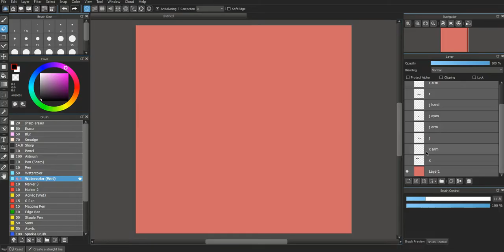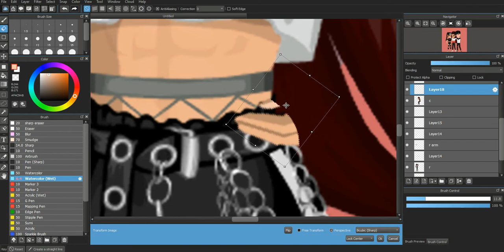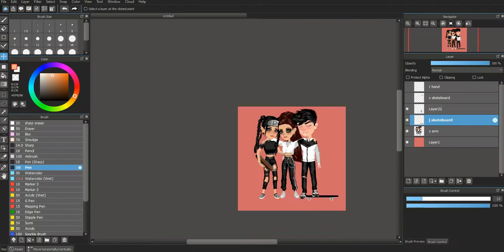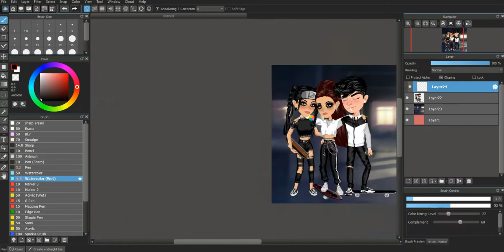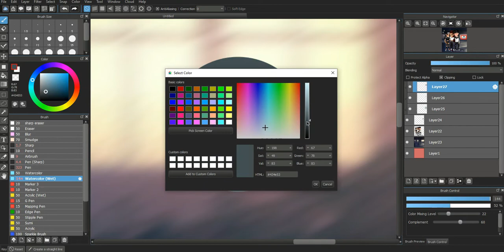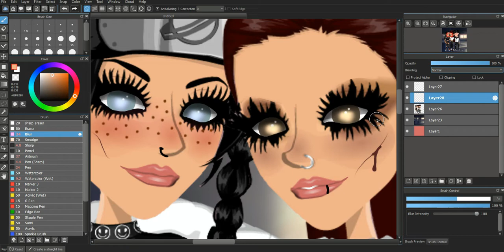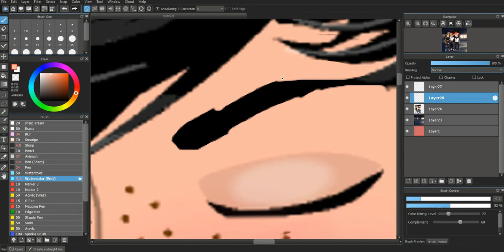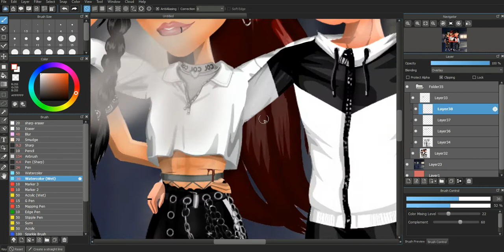WATCH ME EDIT #9 | MSP || snvchre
okay uhm, so yesterday, i wanted to restart my ipad bc the apps where glitching. i turned it off and when i turned it back on, it got stuck on the apple logo, i tried to fix it but it wouldnt budge. SO i'm gonna try to go to the apple store to get it fixed, but what does this got to do with btd? well ALL THE SCRIPTS ARE IN THAT IPAD. AND IF I DONT GET IT FIXED IM GONNA HAVE TO REDO AND ITS GONNA TAKE ANOTHER 2 MONTHS, but if i do get it fixed but all the data and the stuff in it INCLUDING THE SCRIPTS THEN I WILL HAVE TO REDO AGAIN. so btd got more delayed than it already was gonna be. i'm sorry for that, but i'm gonna try to get it fixed and let's just hope that the scripts dont get deleted.